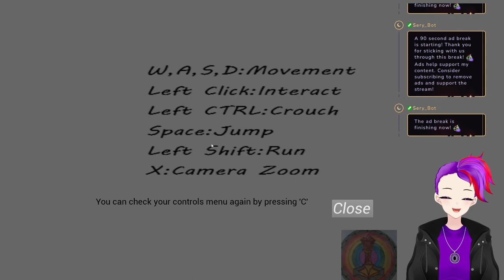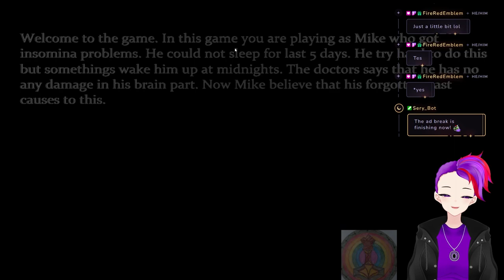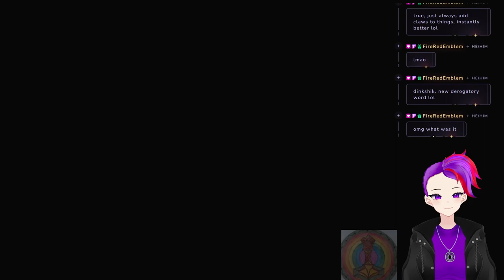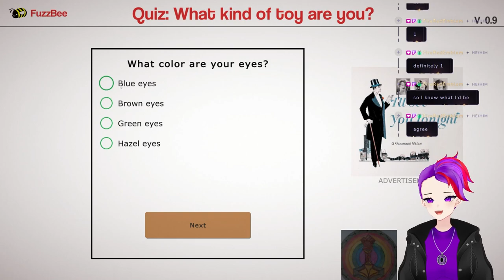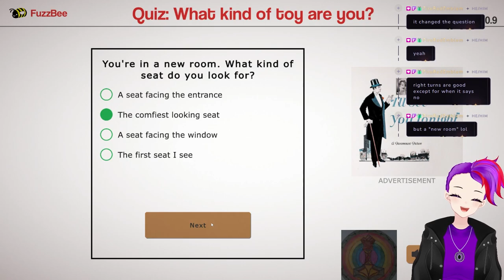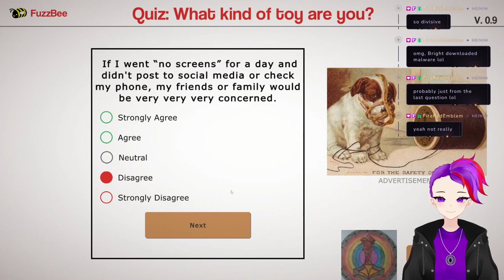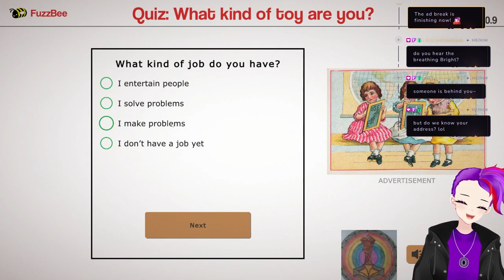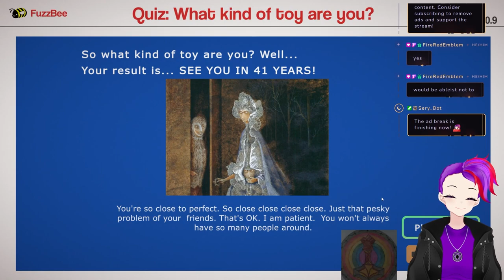3 Scary Games #3